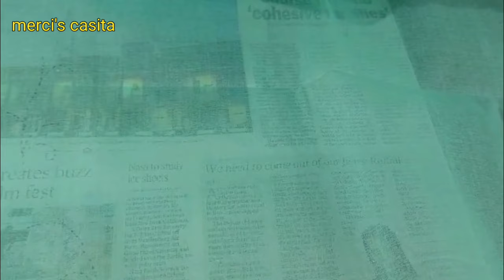Customized hand embroidery sarees/Online shopping 🛍️/with embroidery tutorial class /merci's casita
if you like our videos please support ☺️
subscription link here